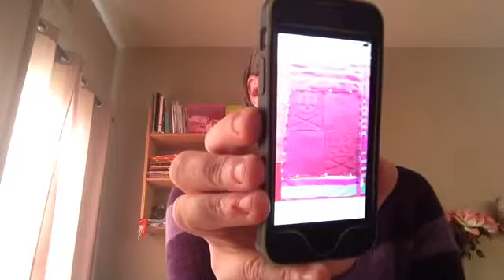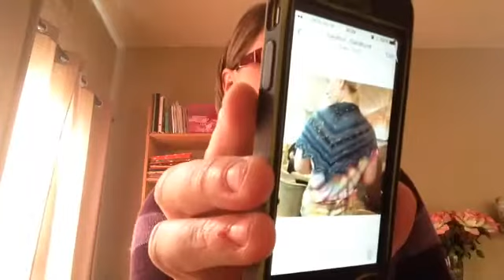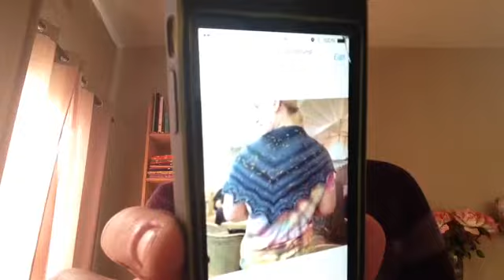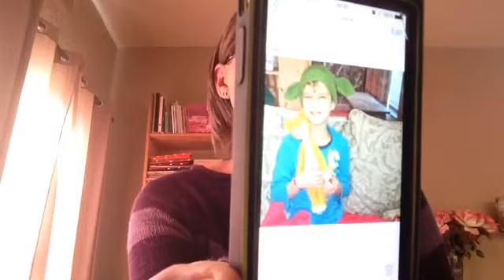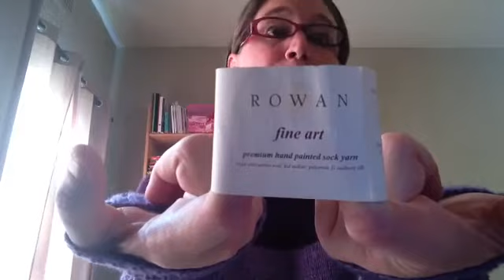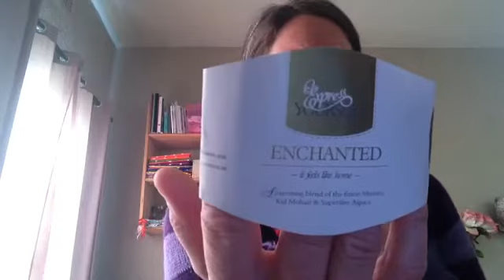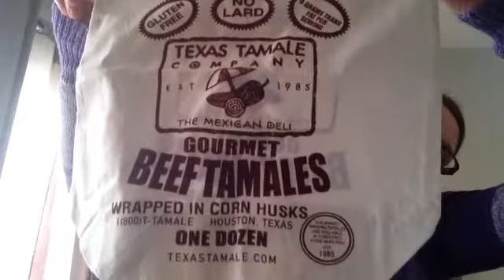WoolDiaries 18 June 2015 Episode 29 Mega